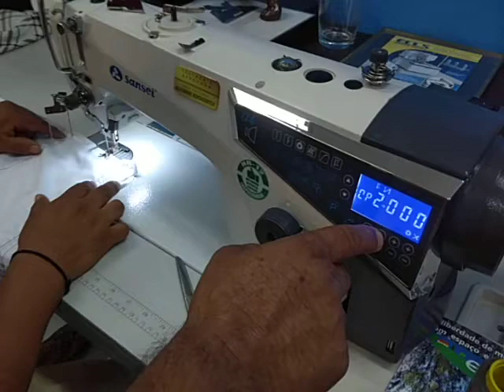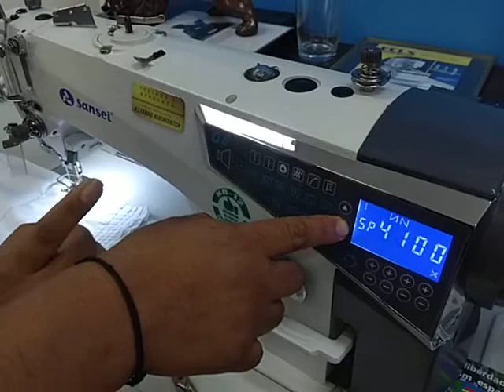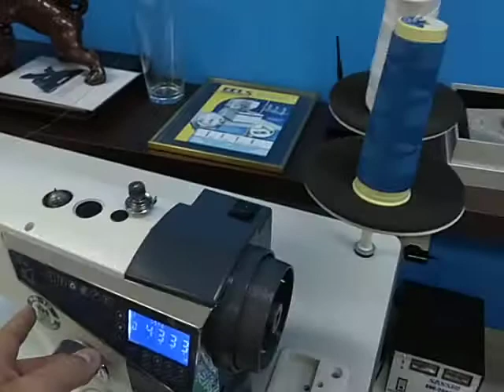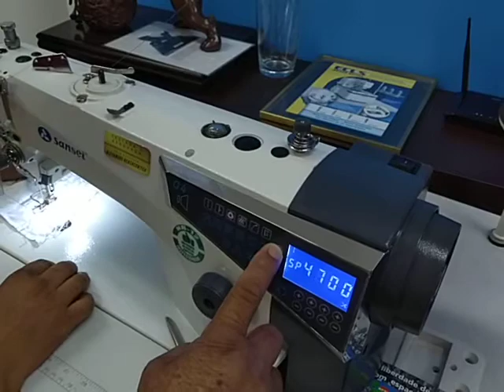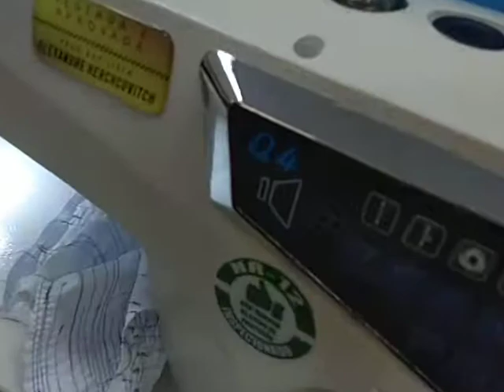Reta eletrônica SA-MQ4 - boliviano testando e aprovando.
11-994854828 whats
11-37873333